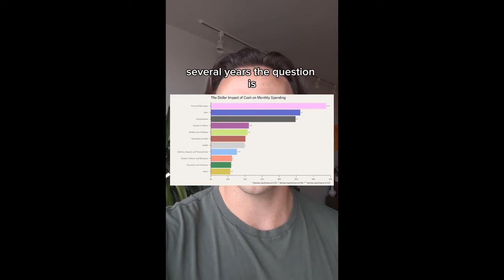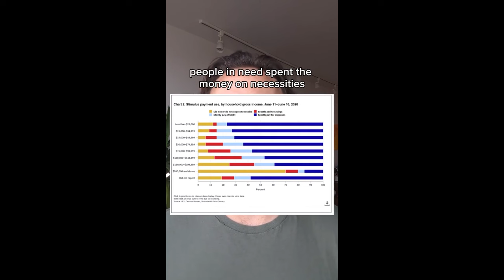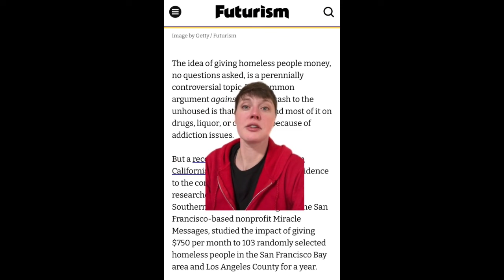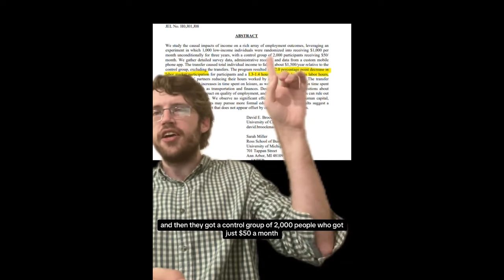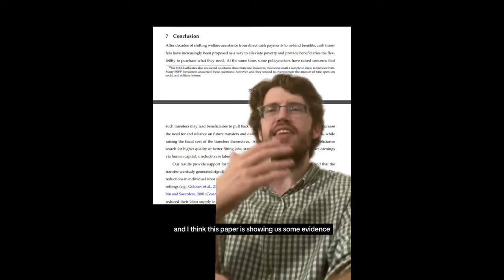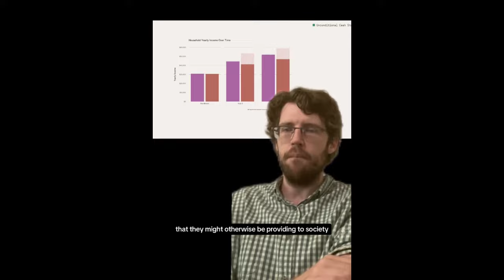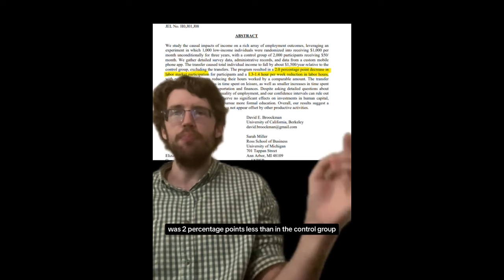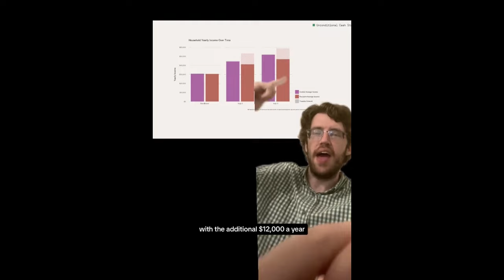Universal Basic Income In The US | TikTok Rants Inflation,Economy